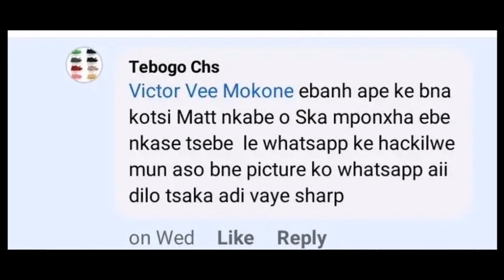Spar Lady s Boyfriend reveals that he scared & fearing for his life after leaking the video